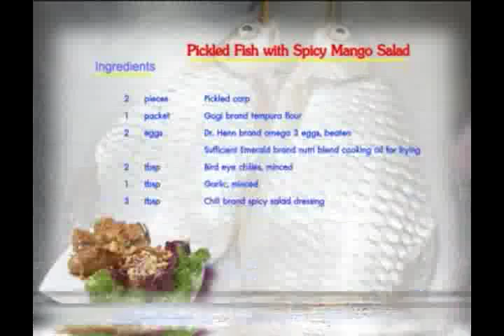55 07 28 ปลาส้มยำมะม่วงสด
[Yingsak Food Variety]